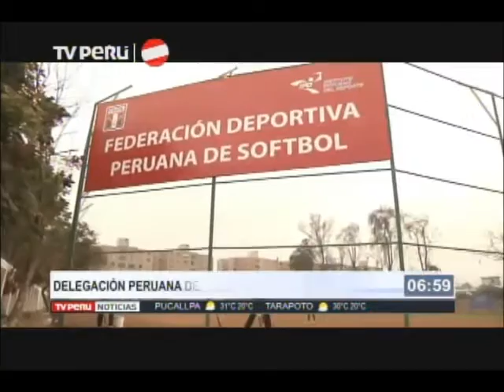Selección peruana de softbol participará en Mundial de Canadá